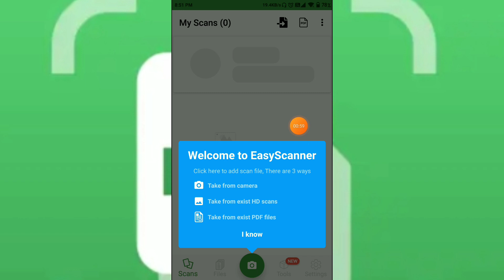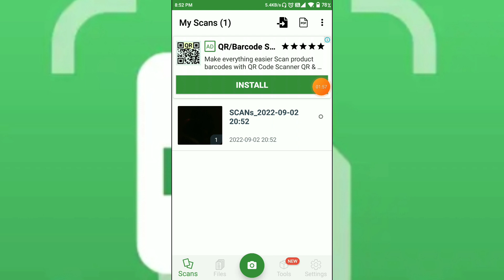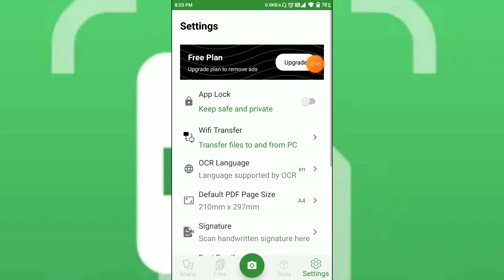Easy Scanner Kaise Use Kare ।। how to use easy scanner app ।। Easy Scanner App kaise chalaye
About Video:-
Hallo dosto aaj ki video me ham baat karege Easy scanner app ke bare me aap is ap ko kaise use kar sakte hai or ye app kya hai.